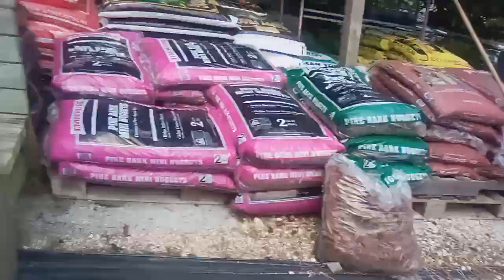alligator sniping turtle 🐢